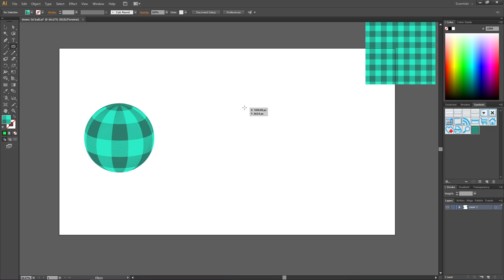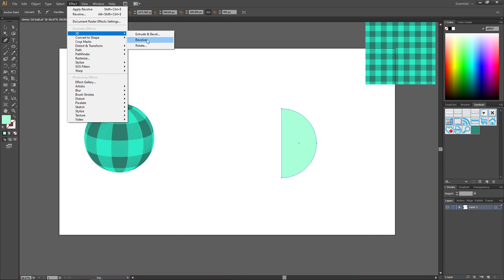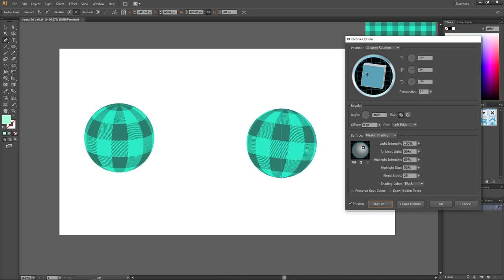How To Create A 3D Ball With Pattern In Adobe Illustrator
Creating A 3D ball with a pattern is easy if you follow this step by step guide. You can use this to apply patterns to all kinds of 3D objects and not only to a ball. I will show you everything from how to prepare the pattern to how to create the ball it self.

Chapters
0:00 How To Prepare Pattern For 3D Ball In Adobe Illustrator
01:34 How To Turn A Pattern Into A Symbol In Adobe Illustrator
02:03 How To Create A 3D Ball In Adobe Illustrator
03:23 How To Apply A Pattern To A 3D Object In Adobe Illustrator

📒 Notes 📒

Microphone (Rode VideoMic NTG)
Customizable Mouse for Graphic Designers (Logitech MX Master 3)

⌨️ HOTKEYS for MAC users ⌨️
CTRL = Command
ALT = Option